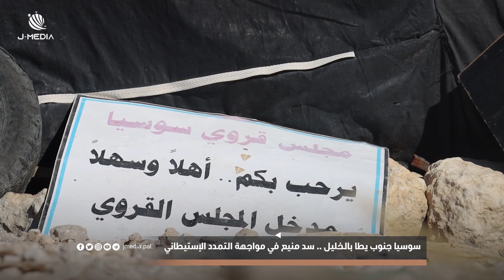سوسيا جنوب يطا بالخليل .. سد منيع في مواجهة التمدد الإستـ ـيطاني